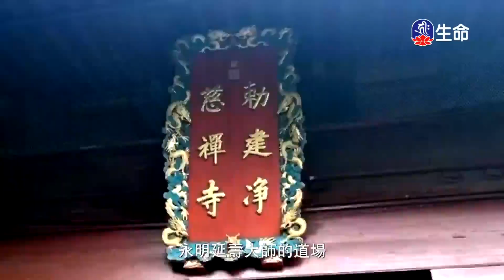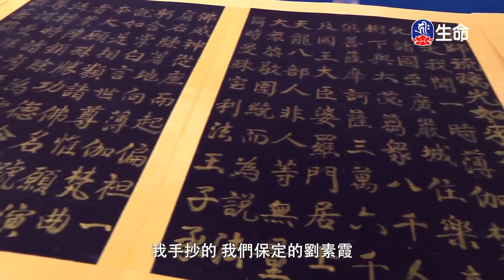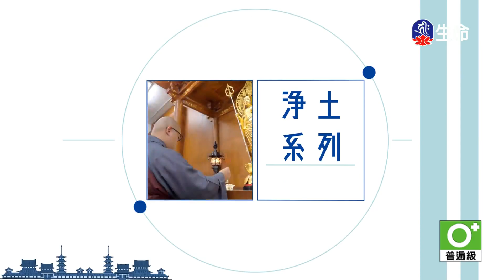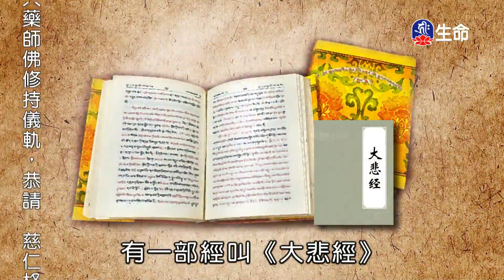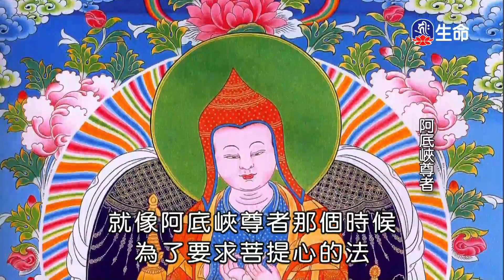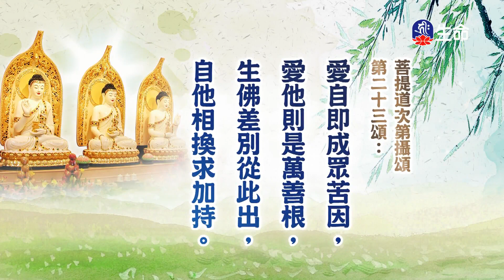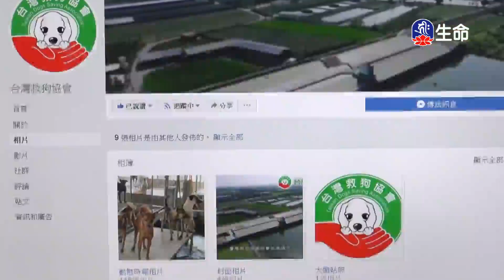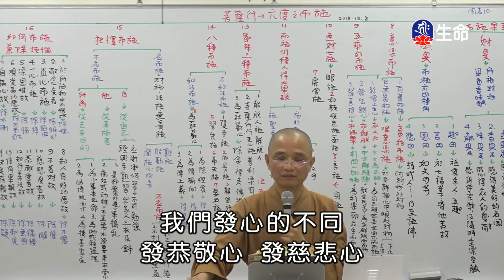藥師琉璃光如來本願功德經(5)傳喜法師_傳喜法師弘法行_(lifetv_20230717_09：00)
傳喜法師弘法行_藥師琉璃光如來本願功德經(5)傳喜法師。